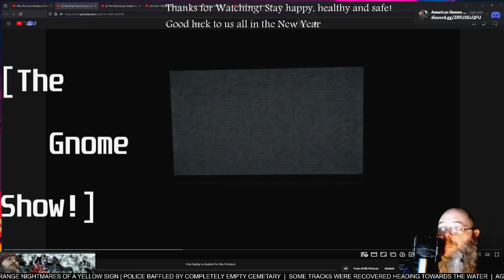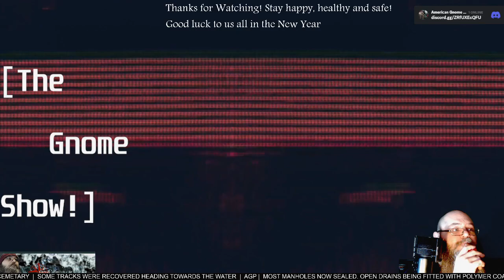AGP Watches! - "Warning watch at own risk" short film - First time Watching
See more @theericl.prestley6546